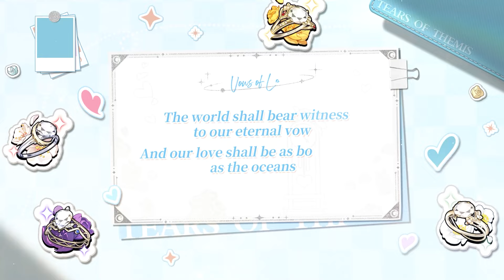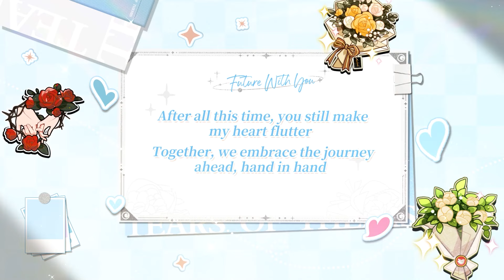Tears of Themis 3rd Anniversary Commemorative Review | JP DUB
💞 As time flows, the profound feeling remains steadfast. Together, we continue the journey ahead, hand in hand.